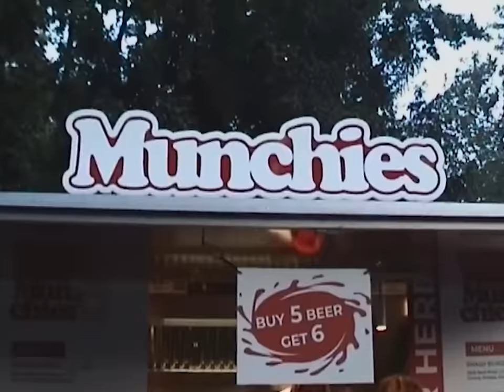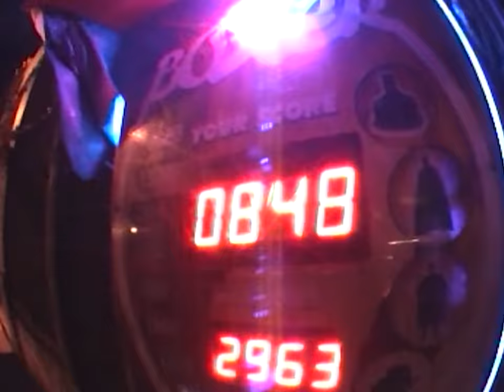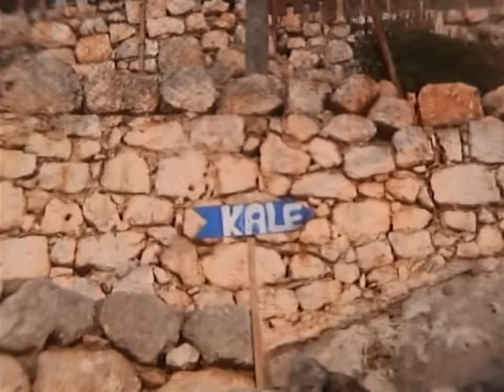southstar - Wild Ones (Official Video)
Edit: @paul.fanger
Camera: @andre_ymn

Vocals by Sia & Flo Rida